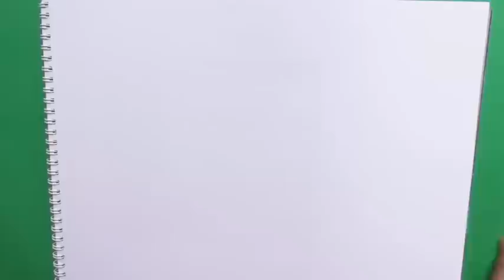Dibujando y coloreando a Puff Shroom (Plantas vs Zombies) - Drawing and coloring Puff Shroom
En este video veremos cómo dibujar y pintar  a puff Shroom (Plantas vs Zombies ) Más dibujos para pintar en mi canal:
Aprendiendo a dibujar y pintar Facil y Divertido a Puff Shroom (Plantas vs Zombies); Tiene una gama increíble corto ,esta libre, ya que el sol es mucho mas difícil de recoger en los niveles nocturnos.